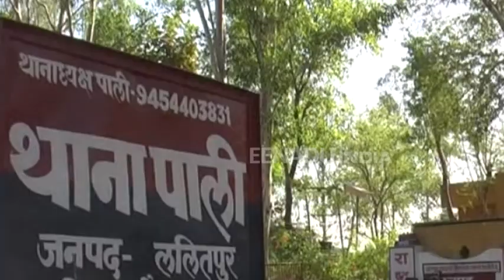ललितपुर पुलिस का अमानवीय चेहरा, अंधे युवक की लात-घूंसों से की पिटाई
ललितपुर: करमरा गांव में पुलिस के दो सिपाहियों ने एक अंधे युवक को मुर्गा बनाकर न सिर्फ बेरहमी से पीटा बल्कि उसके पैसे भी छीन लिए. युवक जन्म से ही अंधा है. जुआ खेलने की सूचना पर पहुंची पुलिस ने वहां से गुजर रहे युवक को पकड़ कर उसके साथ मारपीट की और उसपर जुआ खेलने का इल्जाम लगा दिया.